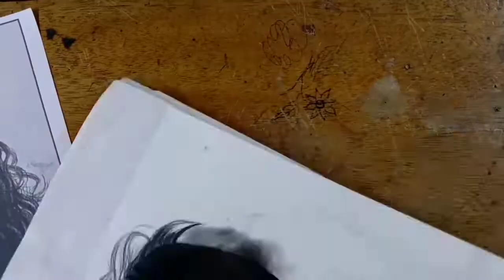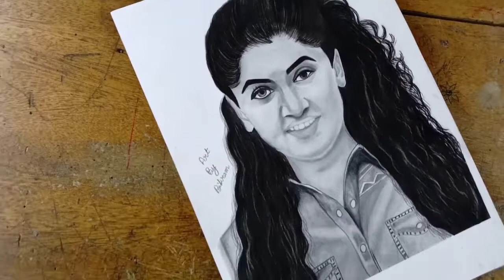portrait drawing of tapsee pannu pencil drawing video l pencil shading for beginners l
your queries-

taapsee pannu
taapsee pannu movies
taapsee pannu songs
taapsee pannu new movie
taapsee pannu interview
pencil drawings of girls
pencil drawings of nature
pencil drawings 3d
pencil drawings and paintings